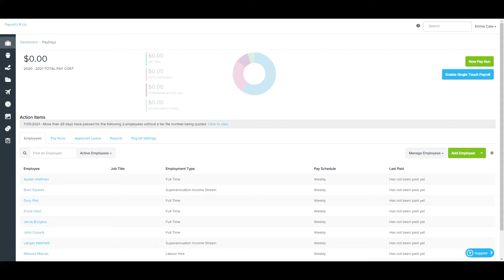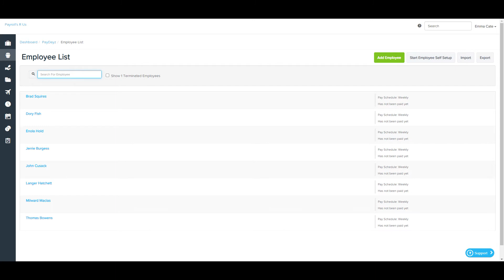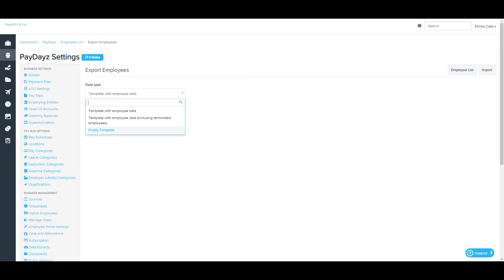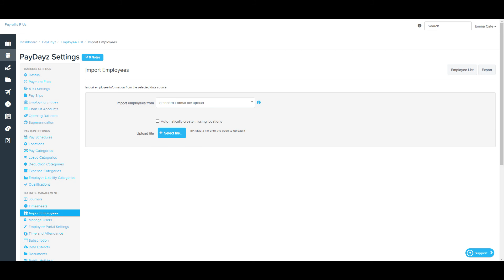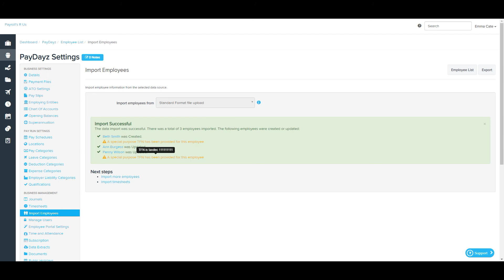Business Management - Import Employees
Importing Employees from a XLSX or CSV file is a great way to get set up and running quickly. It is also a handy way to perform bulk updates of employee data.